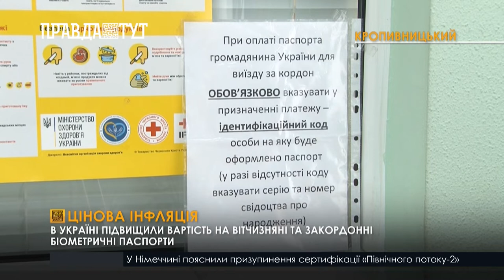В Україні здорожчала вартість оформлення українських та закордонних паспортів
Згідно з оновленим прайсом, послуга з виготовлення закордонного паспорта впродовж 20 робочих днів коштує 733 гривні. За 7 робочих днів – 1 085 грн. Для порівняння минулоріч за оформлення цього самого документа громадяни платили на 39 гривень менше. Полізли вгору також і ціни на українські ID-паспорти – констатували в міграційній службі. Вартість їхнього оформлення за 20 робочих днів складе 372 гривні. За 10 робочих днів – 498 гривень. Водночас громадяни, які встигли подати документи до 31 грудня, платитимуть за паспортну документацію за старою ціною – запевнили фахівці. З початку місяця отримати ID-картку виявили бажання вже майже 600 мешканців Кіровоградщини. Закордонний паспорт - близько 4 з половиною сотень людей. Попри здорожчання документів, на Кіровоградщині попит на них наразі не знизився – заявили в міграційній службі.